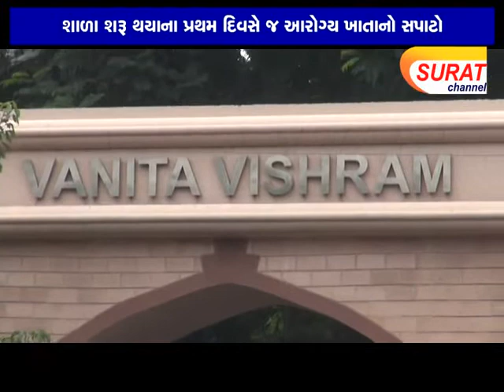લાઈસન્‍સ વિના જ ધમધમતી શાળા-કોલેજોની પાંચ કેન્‍ટીન સીલ